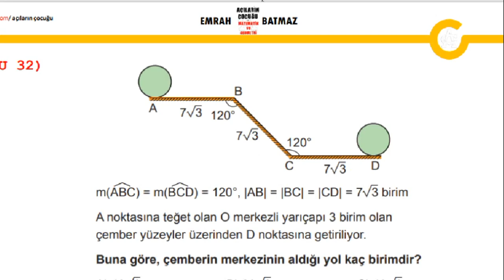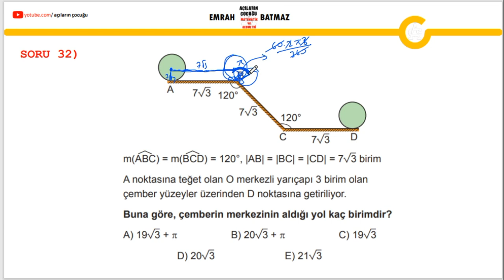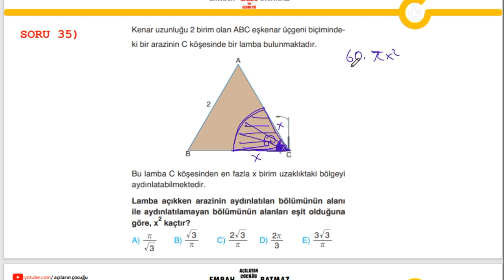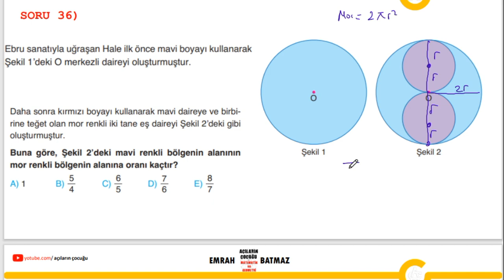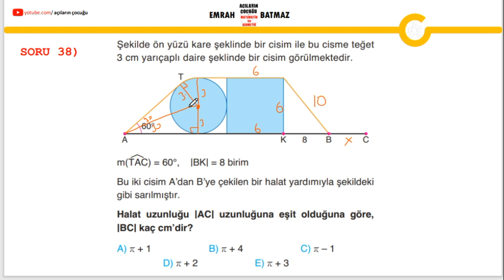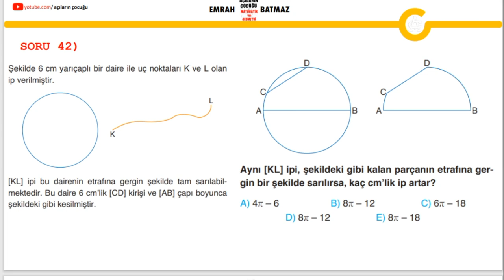DAİREDE ALAN VE ÇEVRE 5.BÖLÜM | 2024 geometri konu anlatımı | açıların çocuğu | yeni nesil sorular